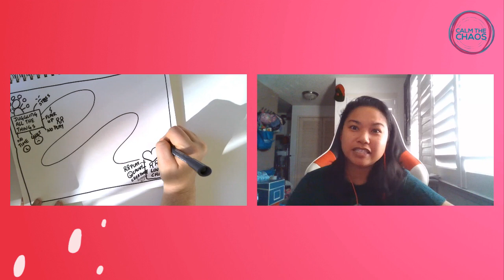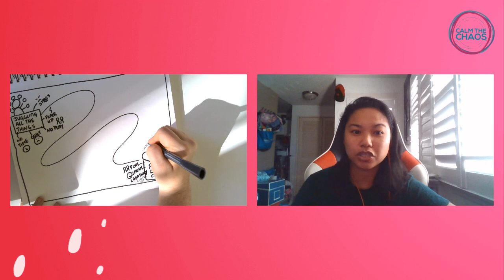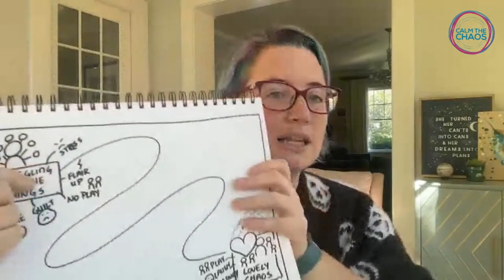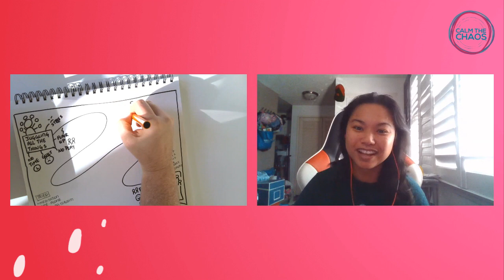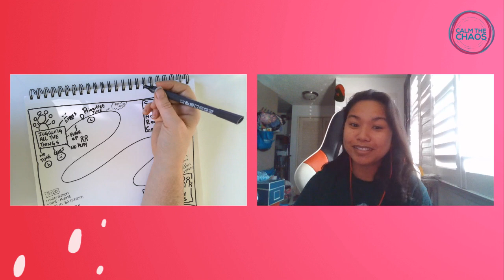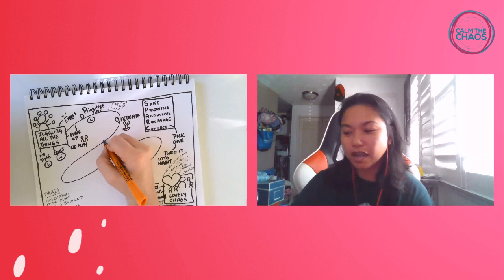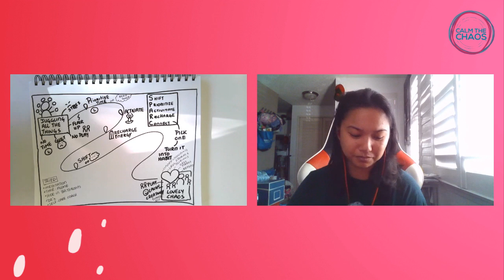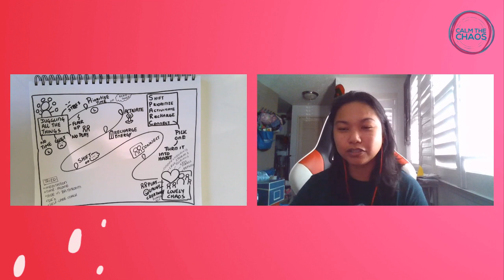From Juggling All the Things to Stress-Free and Happy Mama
Are you a stressed out parent trying to juggle all the things?

We’ll show you how you how to take care of YOU, so you can show up for your family the way you really want to.

This works EVEN IF you are overwhelmed, have no other support and no time to yourself.